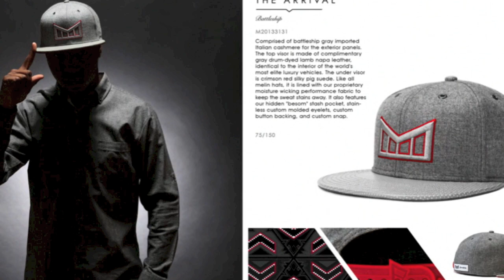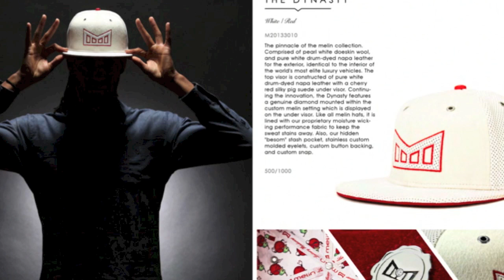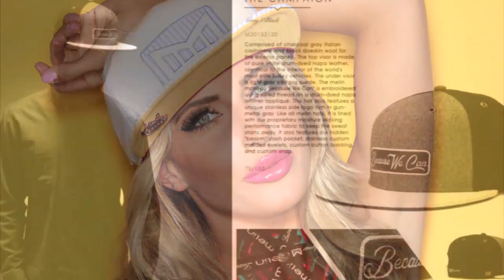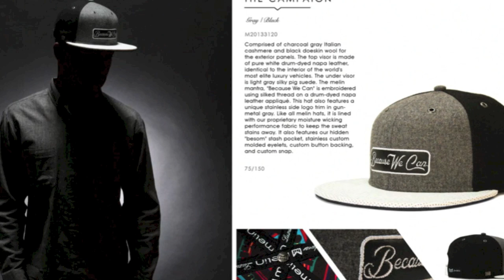Melin Brand: Changing The Game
So we have been hearing a lot about a company called Melin Brand, and how they are about to change the headwear game. Ridiculous CEO called up Brian McDonell, Co-Founder of Melin Brand to get an in depth interview on Melin and see what they are all about. Its a long video, but its worth the listen...